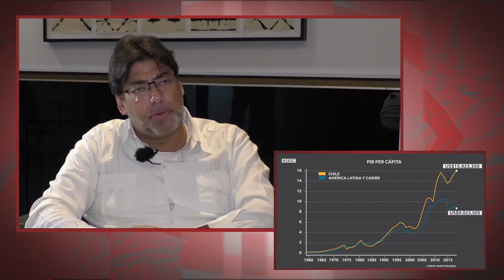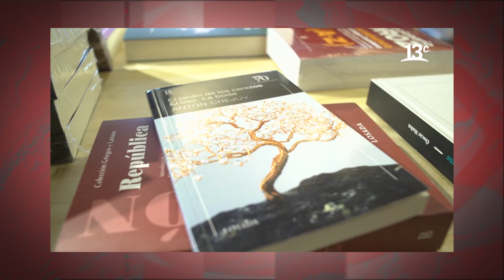"En Cuba nunca se han podido acreditar violaciones a los DDHH como se han acreditado en Chile"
En el marco de la Fiesta del PCE 2021, dialogamos, en la localidad de Rivas-Vaciamadrid, con Daniel Jadue, alcalde de la comuna de Recoleta, en Santiago de Chile, gobernada por el Partido Comunista de Chile, y quien fuera candidato, en primarias, a la presidencia del país.